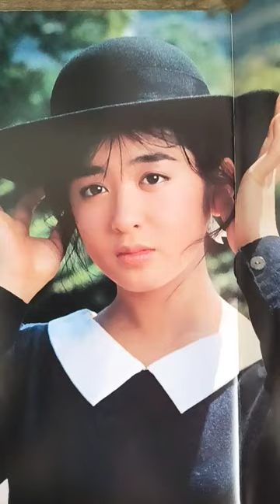【139.懐かしアイドル】斉藤由貴ちゃんは天然？それとも魔性？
天然キャラ？それとも魔性の女？
【斉藤由貴】ちゃんです。

名曲〘卒業〙ドラマは〘スケバン刑事〙
他にもありますが、恋多き女優としても有名・・・でしたね。